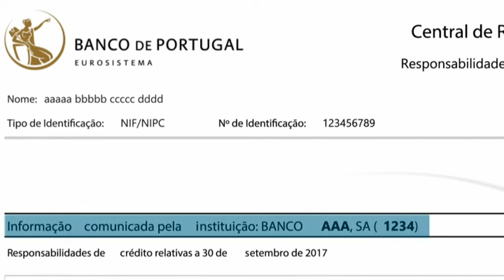Perdeu a conta aos seus créditos?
O Banco de Portugal tem a informação que procura.
Conhecer os seus créditos é fácil, rápido e gratuito.

Consulte o seu mapa de créditos no site do Banco de Portugal